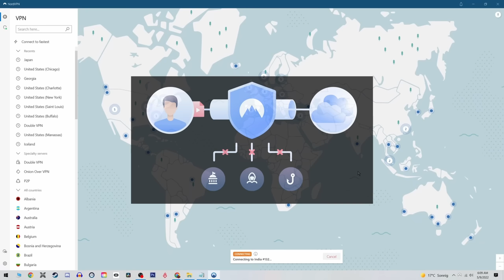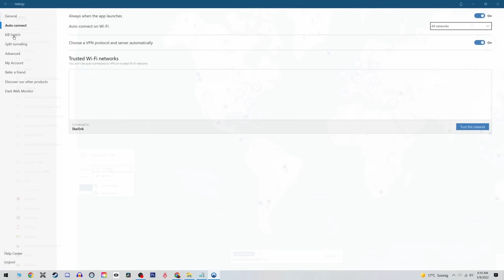The Long Dark Challenges - The Hunted - Episode 2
The Hunted Challenge: Severely injured & with a ferocious bear closing in fast, we must survive long enough to make it to the Trapper Cabin to even the odds!

00:00 Intro
12:38 NordVPN Sponsorship
13:38 Enter Coastal Highway
36:19 Leave Coastal Highway
49:42 Enter Mystery Lake

Accurize's PC Specs:

OS: Windows 10 Home
CPU: AMD Ryzen 7 2700X 3.70 GHz
RAM: 16 GB
GPU: NVIDIA RTX 2080Ti
PRIMARY STORAGE: Samsung SSD 970 EVO 250 GB
KEYBOARD: Corsair Vengence K65
MOUSE: Razor Death Adder Elite
MIC: BEACN MIC
RECORDING SOFTWARE: OBS
VIDEO EDITING: Davinci Resolve
PHOTO EDITING: Adobe Photoshop 13